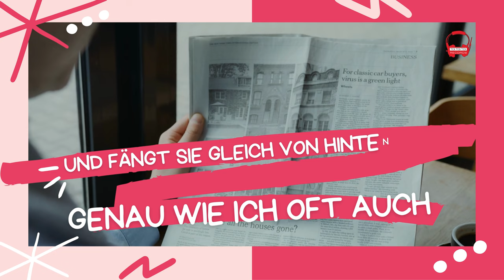Frank Neuenfels - Schade_2023 Edition (Lyric Video)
Frank Neuenfels.
M.: Howard Carpendale, Joachim Horn-Bernges
T.: Curt Weiner V.: Warner Chappell
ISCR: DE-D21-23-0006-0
Produziert im Jörg Lamsters Wetcat Studio, Produzent: Peter Sebastian
Lyric Video: Erstellt von Frank Neuenfels für toi-records.de